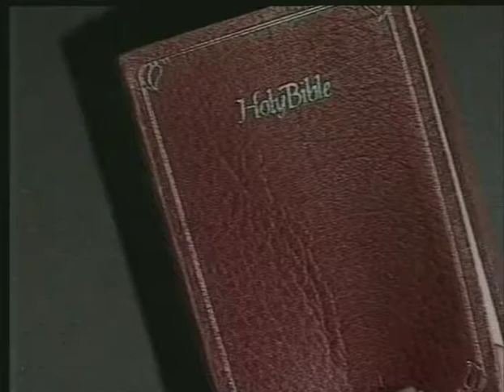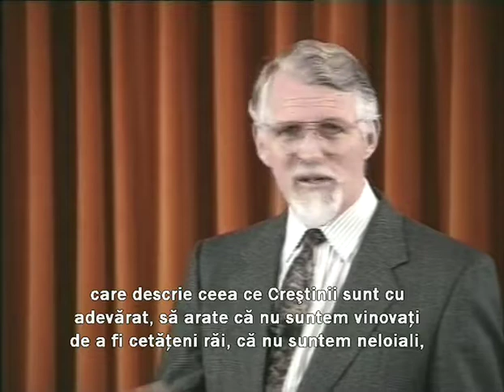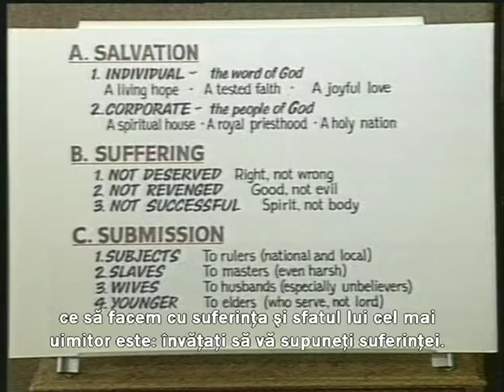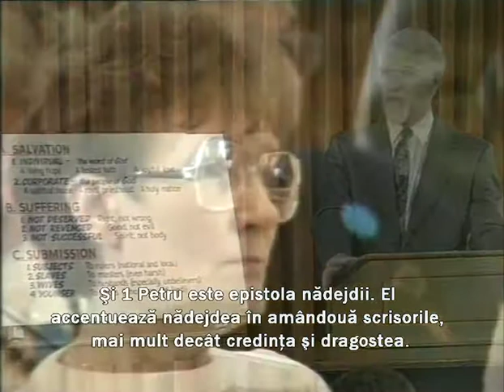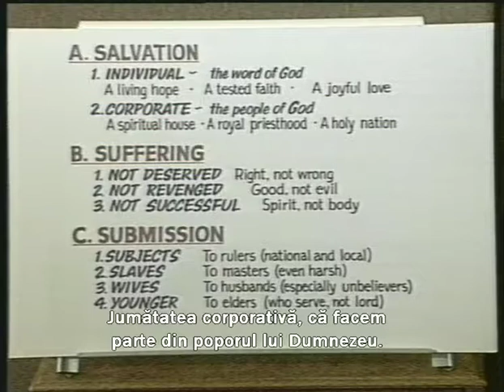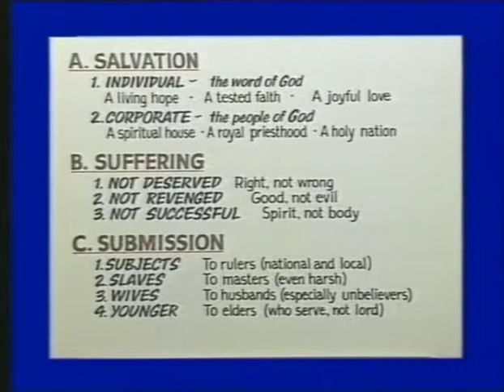1 Petru Partea 1